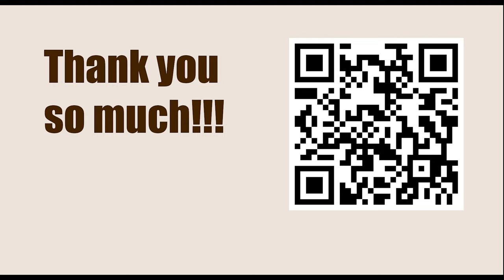Pro Chess League (PCL) 2023 - Round: 5.3 || Maxime Vachier Lagrave vs Anish Giri - March 17, 2023